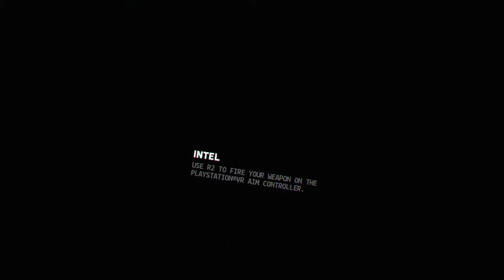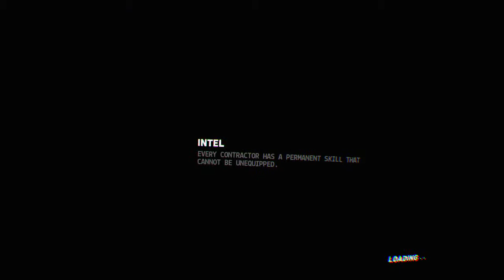Insurgents vs Scouts